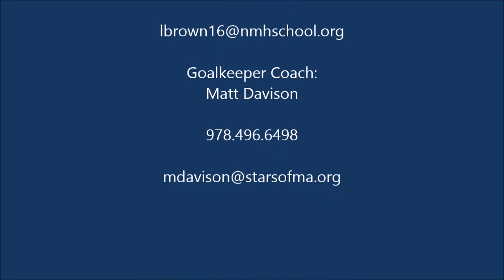Goalkeeper FSA ECNL U18, FC Stars of MA U17: 2016 PDA and Finals, 2015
Lauren Brown, Goalkeeper, 2016
U17 FC Stars of MA,  U18 FSA FC ECNL